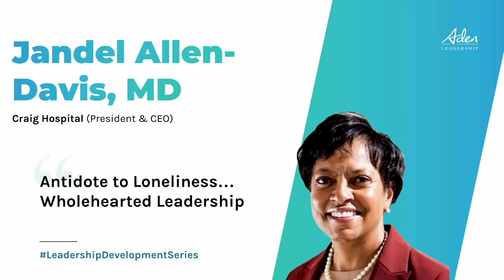Jandel Allen Davis: Leadership Development Series Part One, April 28th, 2022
Jandel Allen Davis, President & CEO of Craig Hospital, speak on her topic "Antidote to Loneliness…Wholehearted Leadership"